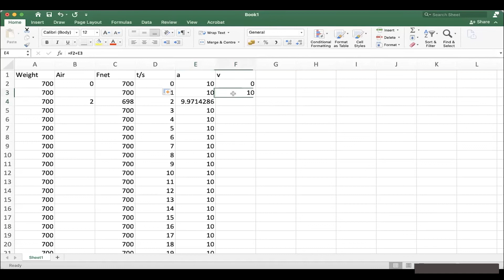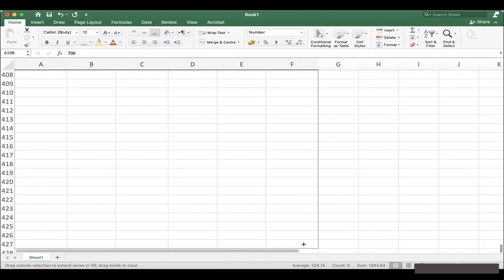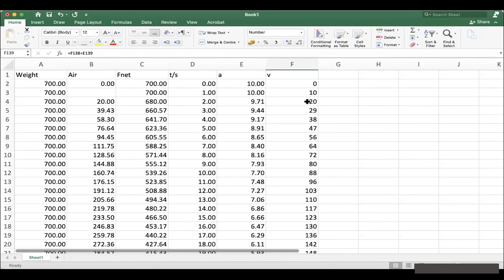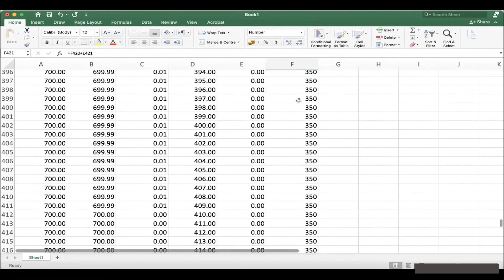Forces | O level and IGCSE | Physics | Ahmed Bokhari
for revision resources for O level and IGCSE Chemistry

Access a deeper level of understanding by joining my Zoom class.